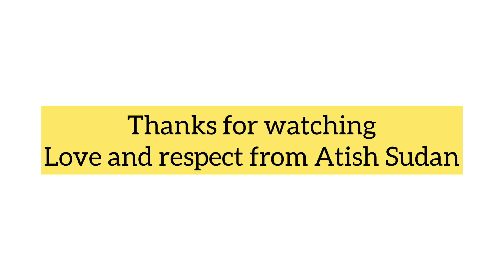My first Seminar related to blood donation😌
Instagram per follow Kr lo bai bhout batmeez👻 ho tum sbb ignore krte ho chup krke follow kr lo smaje ❤️